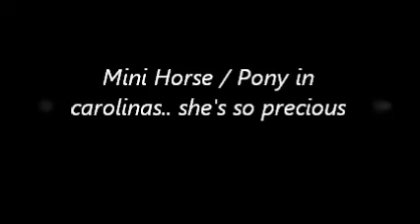Little Bitts Mini Horse / Pony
She's precious and so amazing.  She doesn't let anything get to her.